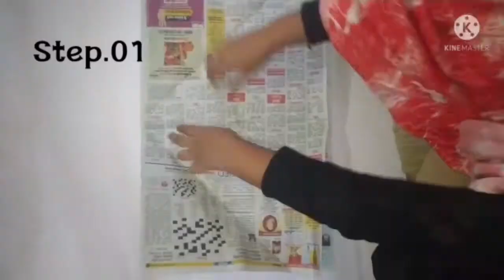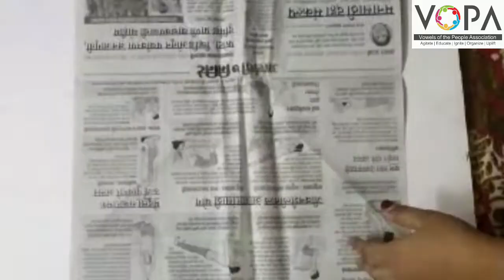2nd | Eng | Chap No 4.8 | Activity | V3 | VSchool